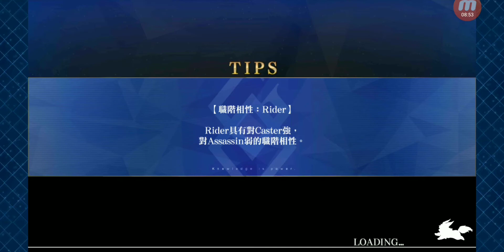Fate/Grand Order #7555 三千信長世界是，這樣嗎 全體信長總進擊 嘮嘮叨叨最終本能寺2021 戰國槍手武士 + 【需適任】壓制甲賀之里(兵糧+10) + 日本第一羅馬大名